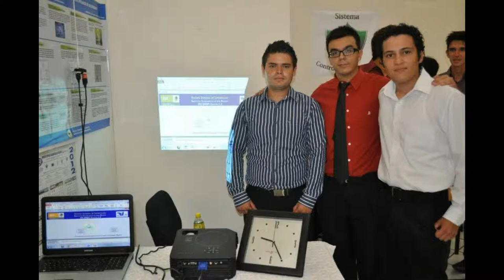DESILIO - ALLEIN - GESCHICHTE EINER GENERATION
Ich einige meiner Geschichte zu teilen,
4 Jahre und der Universität Zusammenfassung in 4 Minuten

Das Lied heißt " Allein" GROUP " DECILLIO "